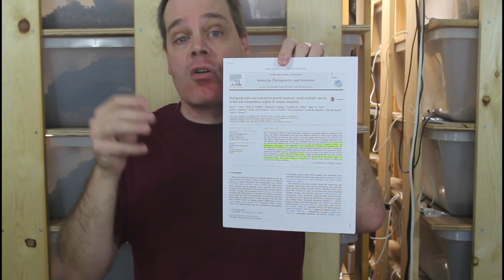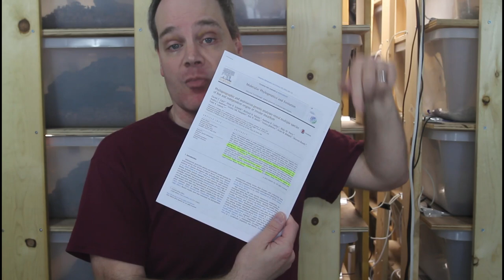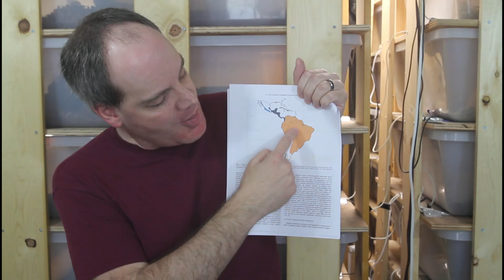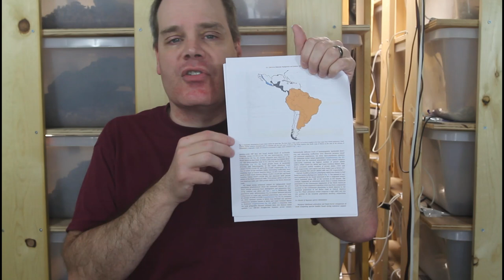Boa imperator: What you NEED to know!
Boa imperator is a former subspecies of Boa constrictor that was recently elevated to full species status.  Brian describes the science behind this reclassification and show top notch examples of locality Boa imperator from his collection.

Links to Brian's highly recommended Boa constrictor books:
The More Complete Boa Constrictor
The Boa Constrictor Manual
Pythons of the World, Volume I, Australia
Biology of the Boas and Pythons

Links to Brian's highly recommended Boa constrictor supplies:
Herpstat Thermostat
Midwest Tongs Standard Snake Hook